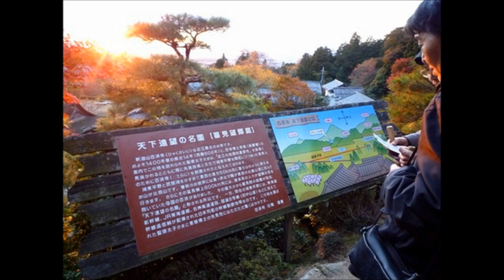夕陽に染まる秋景色 百濟寺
滋賀県近江市、紅葉の名所湖東三山を散策。百濟寺にて素晴らしい紅葉に心癒される一時。
 喜見望郷庭の池泉廻遊式庭園沿いの山上から美しい夕陽を見ることが出来ました。